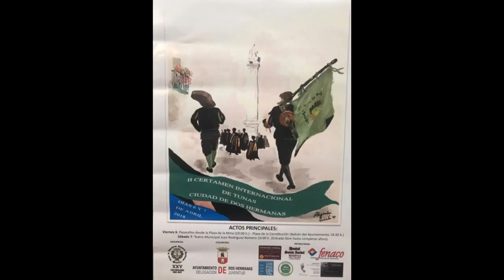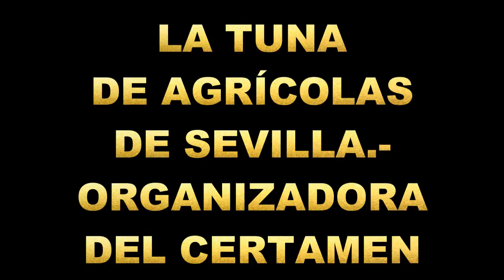IIº CERTAMEN DE TUNAS DOS HERMANAS AÑO 2018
IIº CERTAMEN INTERNACIONAL DE TUNAS- CIUDAD DE DOS HERMANAS ( SEVILLA )..CELEBRADO LOS DIAS 6 Y 7 DE ABRIL DE 2018 .
ORGANIZADO POR LA TUNA DE AGRÍCOLAS DE SEVILLA. ( ESPAÑA )..